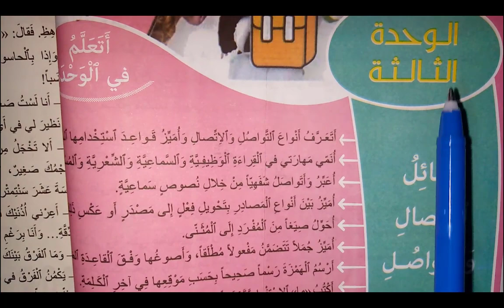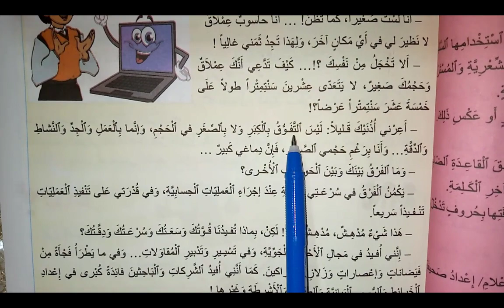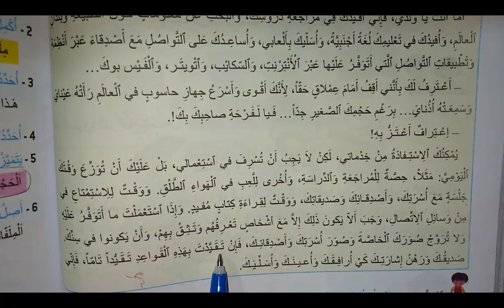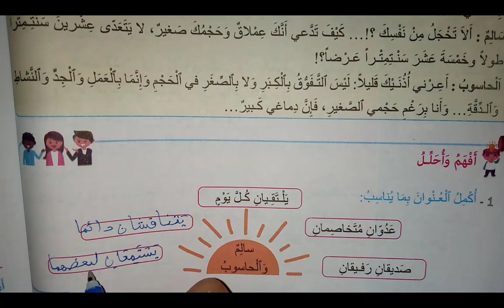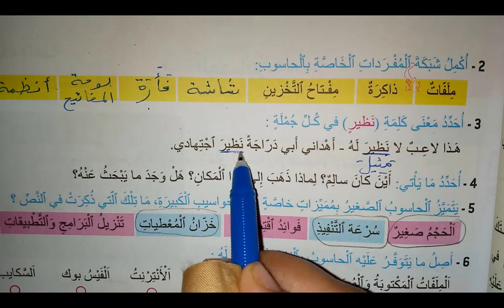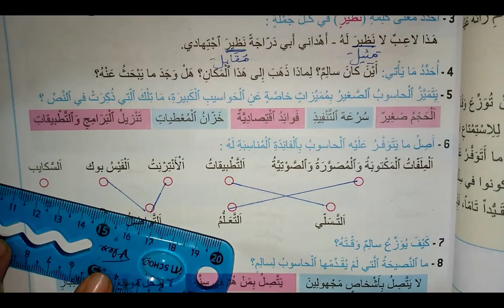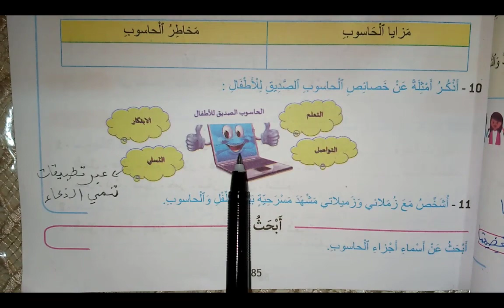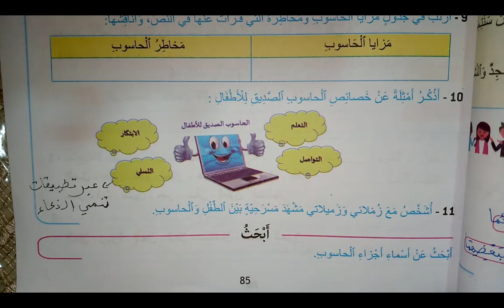مرشدي في اللغة العربية المستوى الخامس ابتدائي . صفحة 83-84-85